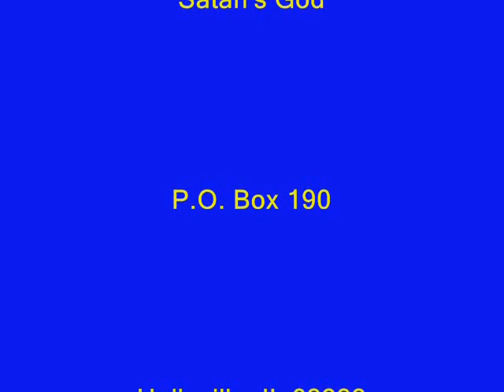Satan's God-Death From Buffalo (2010)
ARTIST: SATAN’S GOD
ALBUM: UNDER THE INFINITE
YEAR: 2010

CASSETTES ARE AVAILABLE FOR $5
(well-hidden cash or blank money orders)

SATAN’S GOD
HELLEVILLE, IL 62222